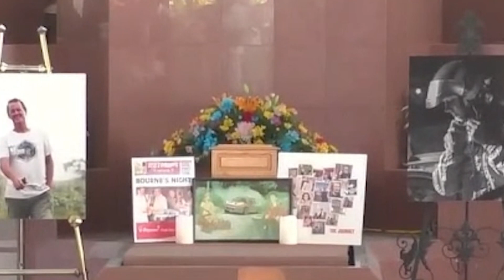Paul 'The Surfer' Bourne remembered in touching memorial service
Former rally champion driver Paul "The Surfer" Bourne was remembered in a touching memorial service at the Coral Ridge Chapel.

CBC's Anmar Goodridge-Boyce has more.